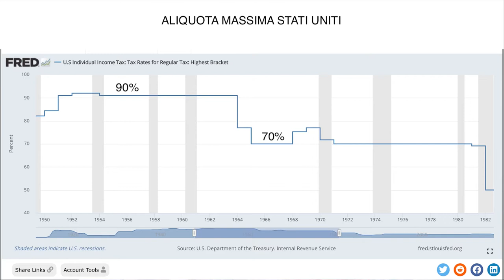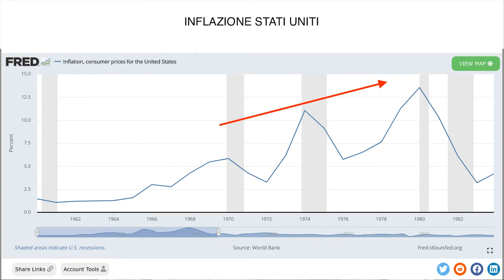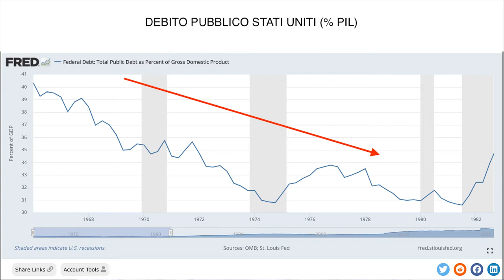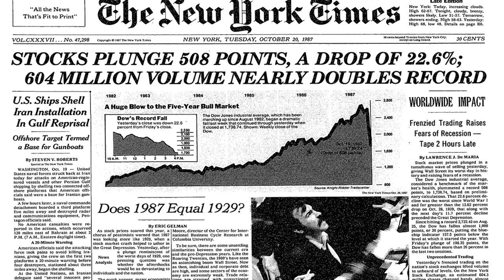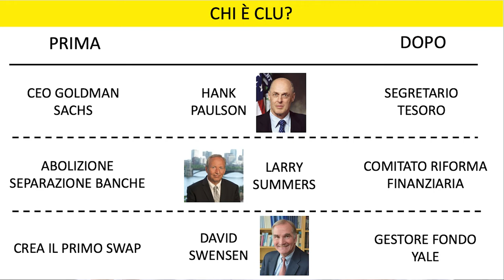Tron (1982) VS Tron: Legacy (2010): Stato interventista CONTRO libero mercato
Un'analisi in chiave economico-finanziaria della saga cinematografica "cult" Tron (1982) e Tron: Legacy (2010): intervento dello Stato vs neoliberismo.